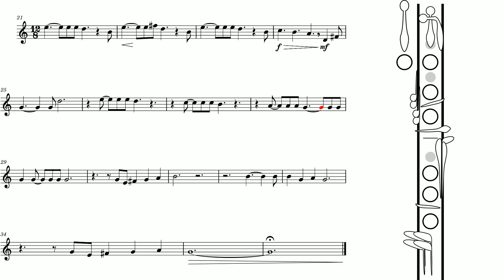How to play What a Wonderful World on the clarinet | Clarinet Play Along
🎵 Immerse yourself in the timeless beauty of "What a Wonderful World" by Louis Armstrong, arranged for clarinet! Follow along with this video tutorial and bring this classic song to life with your own unique touch. Perfect for clarinetists of all skill levels.

🎼 What’s Inside:

Step-by-Step Instructions: Easy-to-follow guidance for mastering each note and phrase. Play-Along Feature: Practice with the video to capture the soulful essence of this beloved melody.

🎶 Keep practicing and continue to spread the joy of music!